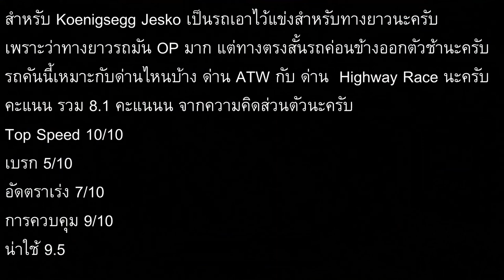Roblox Vehicle Simulator รีวิว Koenigsegg Jesko รรถโคตร OP ราคา2ล้าน8แสน คุ้มโคตรๆกับสาย ATW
T-T
โปรไฟล์ Roblox